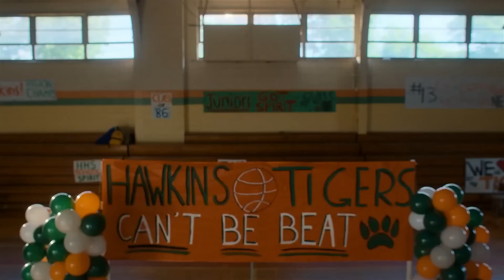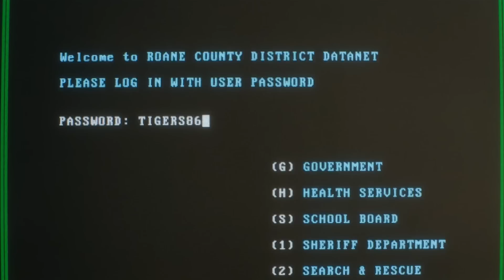Cada Referencia De Stranger Things En La Cuarta Temporada, Parte 1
Cosas Extrañas ocurrieron y parece que siguen ocurriendo en la ciudad de Hopkins, Indiana. Esto se debe principalmente a una poderosa niña telequinética conocida por sus amigos como Eleven y a su capacidad para acceder al Otro Lado. Con tres temporadas a sus espaldas, Stranger Things consiguió construir un buen número de historias, así como plantear y responder preguntas, y luego plantear otras nuevas. La serie pretende ser un cariñoso homenaje a las historias de ciencia ficción y terror de los años 80, incluyendo las obras de Stephen King y Stephen Speilberg. Adolescentes en bicicleta con linternas enfrentándose a horrores inimaginables y salvando el mundo a pesar de los esfuerzos de sus padres por mantenerlos alejados del peligro. Sin éxito. Aunque hay un montón de referencias a la cultura pop de los 80, la serie también ha encontrado formas de conectarse consigo misma. Cada temporada ha tenido su gran villano, pero todo se ha ido construyendo para conectar los horrores inimaginables y dar una idea de por qué están sucediendo.  ¿Cómo la serie ha ido al pasado mientras avanzaba? Nos adentraremos en cómo se conectan las temporadas y cómo se relacionan entre sí. Puede que la cuarta temporada sólo tenga la primera parte en streaming, pero ya hay un montón de recuerdos y referencias compartidas que repasar. ¿Cuál es tu referencia favorita de la cuarta temporada?